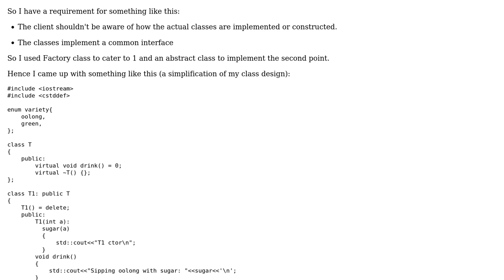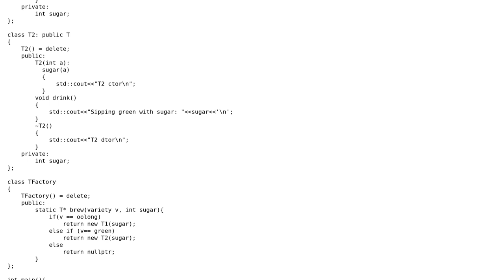Software Engineering: Pseudo-Factory Abstract Class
With thanks & praise to God, and with thanks to the many people who have made this project possible! | Content (except music & images) licensed under CC BY-SA | Music | Images & others | With thanks to user Zoso user Jan Linxweiler and the Stack Exchange Network Trademarks are property of their respective owners. You are responsible for your own actions.